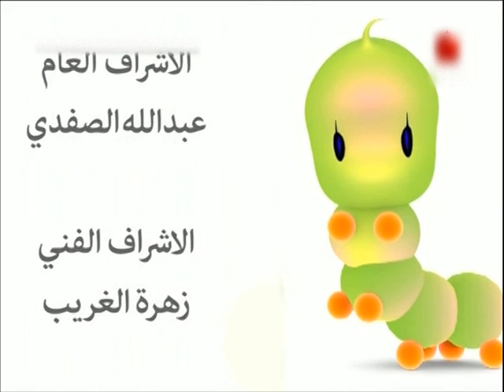مغامرات كتكون النسخة العربية. الجزء12 ***** Cartoon Katakune Arabic Version part 12: 2020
النسخة  العربية الأولى على اليوتوب لمسلسل الأطفال التعليمي  هيا نتعلم مع الدودة الخضراء كتكون أتمنى لكم   أصدقائي الصغار والكبار مشاهدة ممتعة.